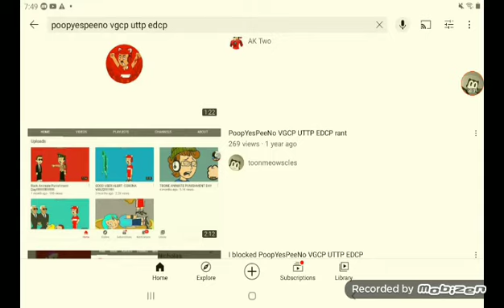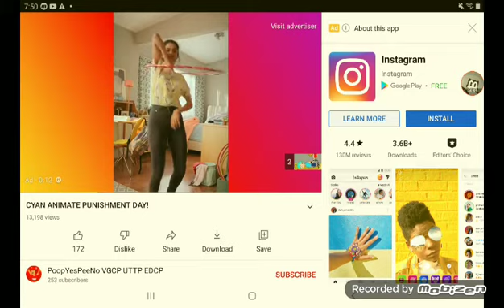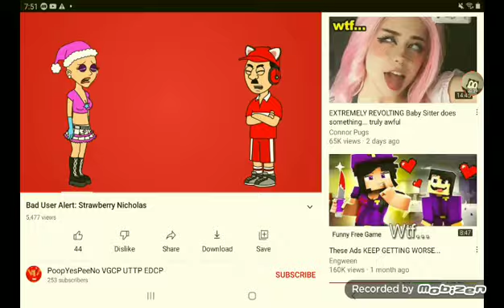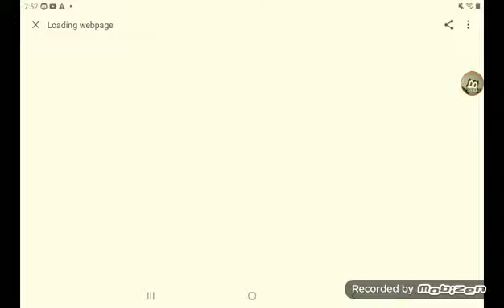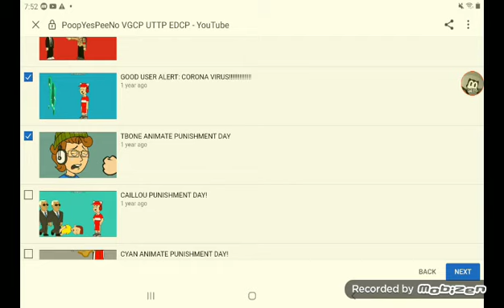poopyespeeno vgcp uttp edcp rant REDONE!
let's hope he never makes a video again!